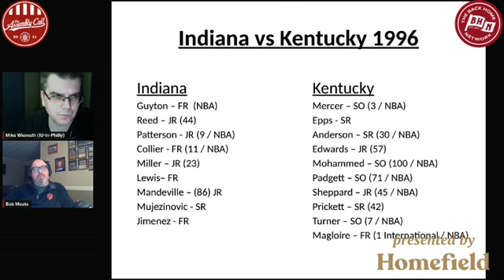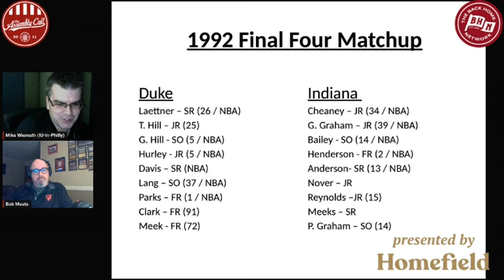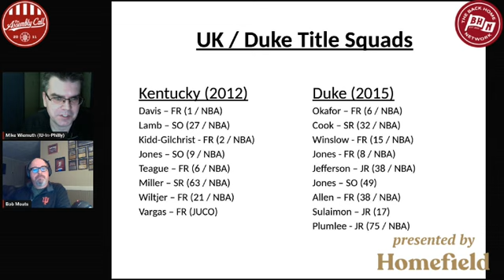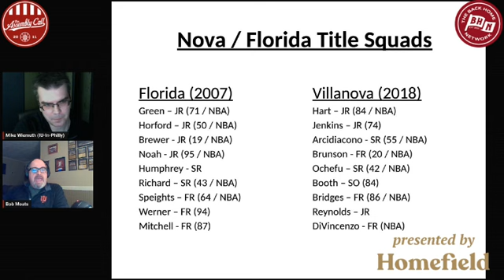[X&J 1] Dudes with Acuity or a Disciplined Approach? Which Matters More?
In Episode 1 of Xs and Joes, Mike and Bob provide the backstory on their decades-long research project and conversation trying to identify what it takes to build a winner in college basketball. Then they jump right into exploring one of the Big Questions they've been wrestling with since 1996.

Here's the outline for the episode:

Segment One: The Conversation at 7th and Washington that launched the primary question.

1) Dec. 7th, 1996...A Date That Lives In Infamy.

2) Comparing the two teams

3) The Initial Findings: Talent does matter, and IU was quite talented in their heyday

Segment Two: The Hoosiers Mythos: The movie is not a documentary.

1) Mike's Process: How Excel aggregated the paradigm?

2) Elements of Winning Programs: Two Good Examples and Butler.

3) "Convincing" the Barbershop

Segment Three: Is talent enough?

1) 2015: Wisconsin Saves the 1976 Legacy

2) The Tobacco Road Scrolls: Dean Smith on System vs Flexible Coaching

3) What this means for IU right now? Can Woodson get "buy in"?

Segment Four: 1996-97 Season Epilogue

1) A Trip to Tobacco Road, A Disaster, and An Open Practice: recognizing just how special the sauce has to be.